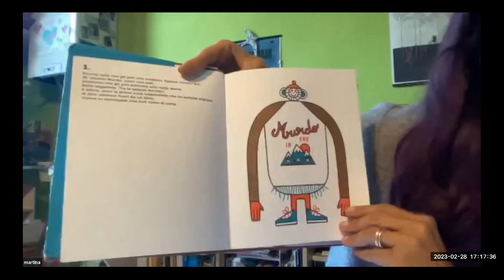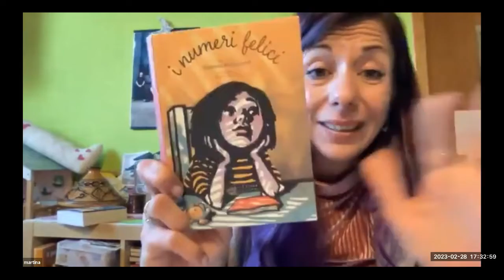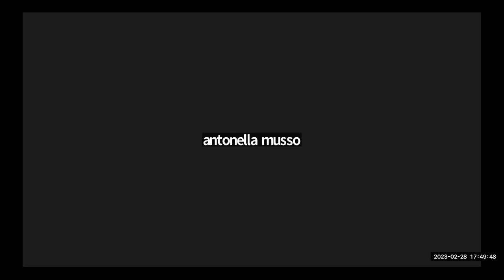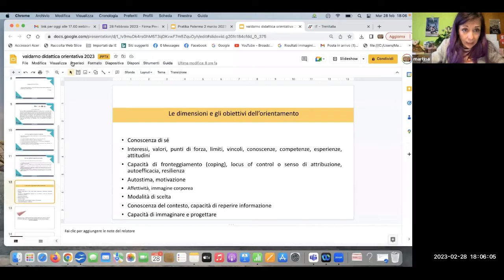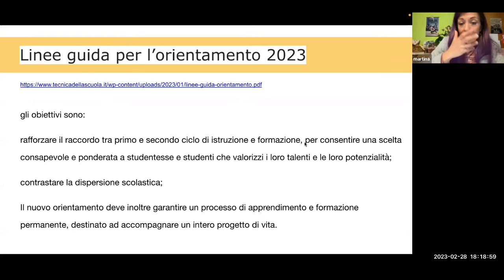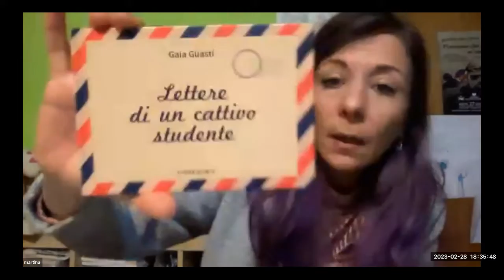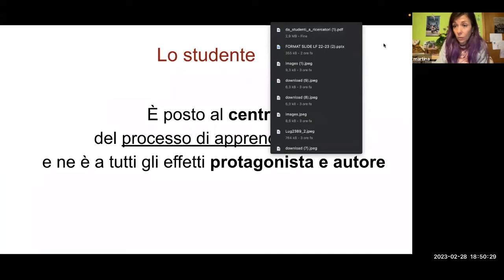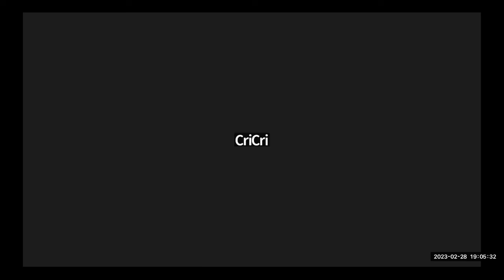Didattica Orientativa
La Didattica Orientativa con Martina Evangelista.
Seminario del 28 febbraio 2023, rivolto a insegnanti e organizzato nell'ambito di PEZ Progetti educativi zonali per la zona educativa Valdarno aretino.